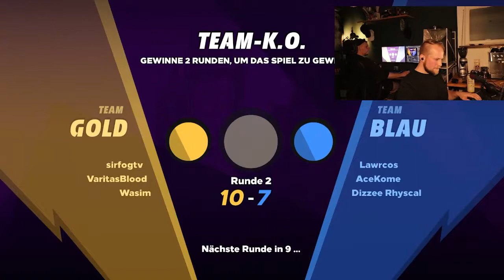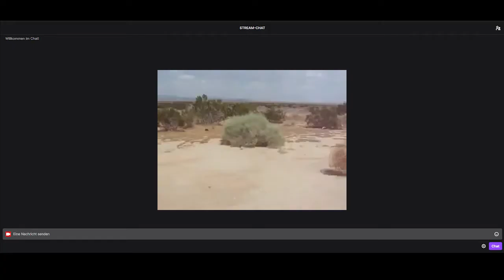Knockout City ballern mit/bei neovibes - Gameplay #9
Eine freshe Runde Knockout mit und bei meinem Bratan neovibes. Viel Spaß

Song bei 6:35
FAYZED - Hard Times